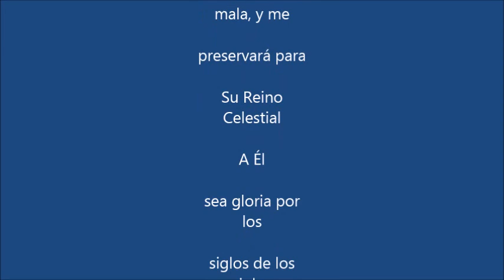"Siembra y Cosecha de la Vida. con el Pastor Eduardo Javier, July 4, 2018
"Siembra y Cosecha de la Vida. con el Pastor Eduardo Javier, July 4, 2018. Servicio de miércoles, en la iglesia Adventista del Séptimo día, Lawton, Oklahoma. Wednesday night service at the Lawton Spanish Seventh-day Adventist church.